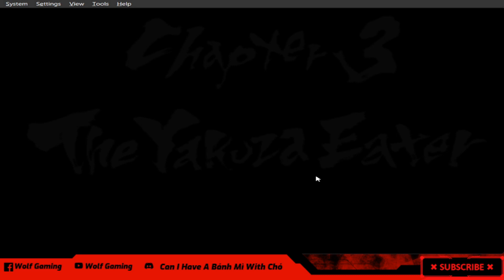Yakuza 2 (PCSX2) Playthrough #2 (No Commentary)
Good morning Good evening Good afternoon and Good night to all of you wonderful people watching my video hope you all have a great day and if today is your birthday then happy birthday .
Or just like share and subscribe Good morning Good evening Good afternoon and Good night to all of you wonderful people watching my video hope you all have a great day and if today is your birthday then happy birthday .